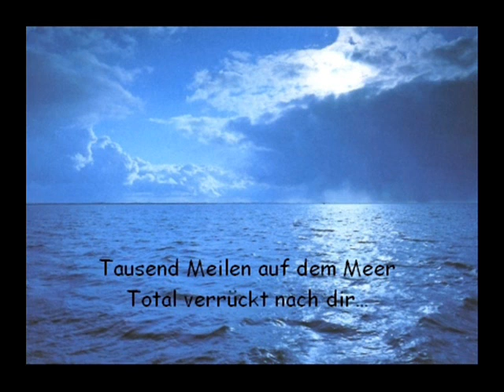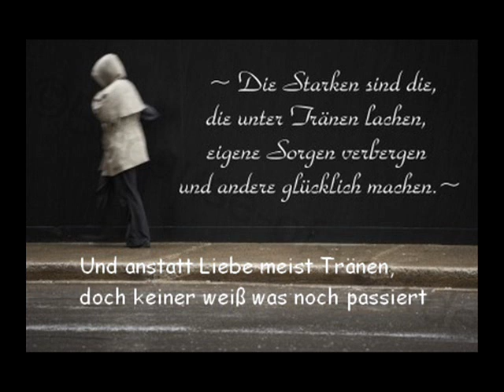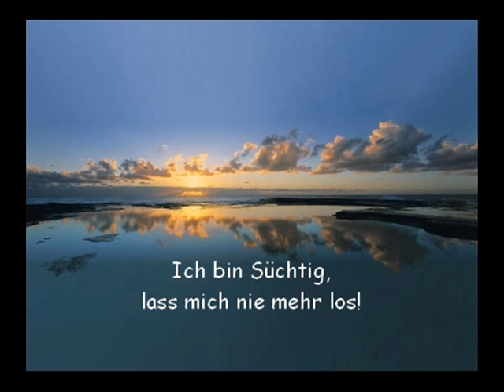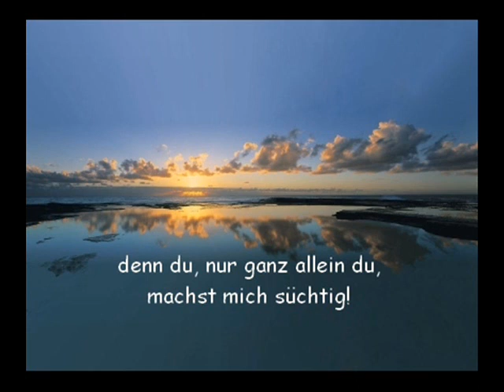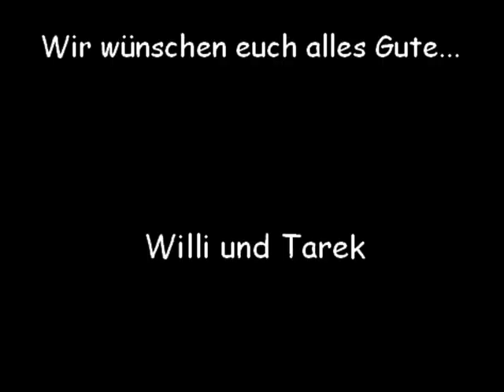Dirk Esser - Süchtig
Dieses Lied ist von Dirk Esser und ist seiner Frau Olli Esser gewidmet.